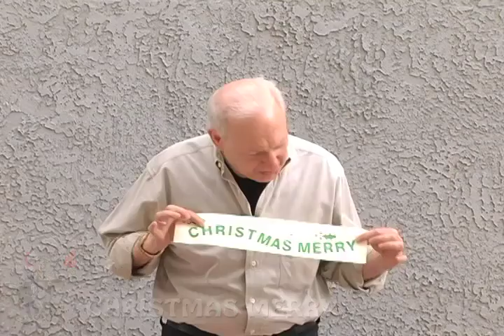CHRISTMAS MERRY, de Daytona Magic //